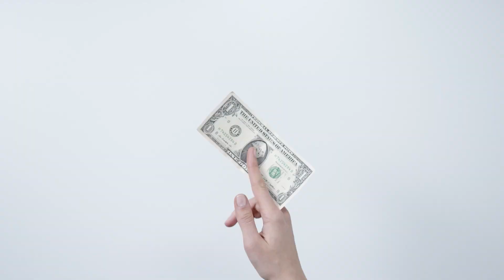'Mutual funds are subject to market risk' or 'Mutual fund sahi h'?